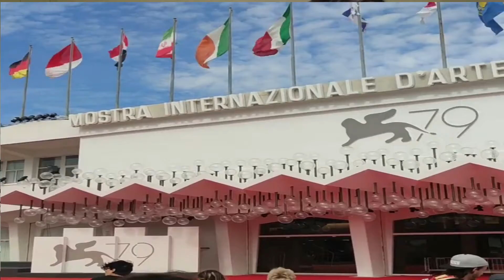Il cinematografo , La mia intervista con Gigi Marzullo al Festival del Cinema Venezia 2022